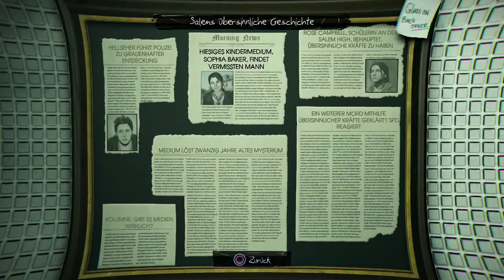Lets Play Murdered Part 15 - WTF ein Zug mitten im Raum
Hinterlasst Feedback in Form von Kommentaren oder einem Däumchen! Alle Links, die Ausrüstung und Infos zum Spiel findet ihr in der Videobeschreibung, viel Spaß!

Equipment:
Mein Mikrofon: Auna Mic 900b USB

PS3/PS4 - Aufnahmegerät: Elgato Game Capture HD

Infos zum Spiel: ist ein Mystery-Action-Adventure
Spiel: Murdered Soul Suspect
Entwickler: Airtight Games
Publisher: Square Enix
Genre: Action
USK: 16
Release: 06. Juni 2014
Erhältlich für: PC/PS3/PS4/Xbox one/Xbox 360